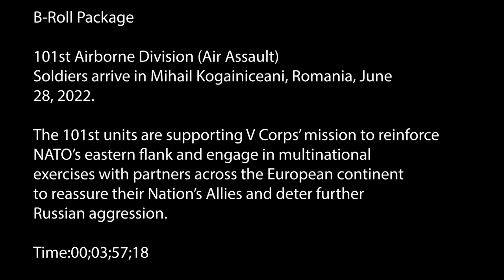101st Airborne Division (Air Assault) Soldiers arrive in Mihail Kogainiceani, Romania, June 28, 2022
The 101st units are supporting V Corps’ mission to reinforce
NATO’s eastern flank and engage in multinational
exercises with partners across the European continent
to reassure their Nation’s Allies and deter further
Russian aggression.

101st Soldiers arrive in Romania
ROMANIA
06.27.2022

101st Airborne Division (Air Assault) Soldiers arrive in Mihail Kogainiceani, Romania, June 28, 2022.

Film Credits: Video by Sgt. 1st Class Jacob Connor
101st Airborne Division (Air Assault)